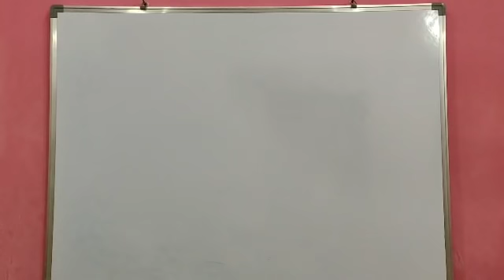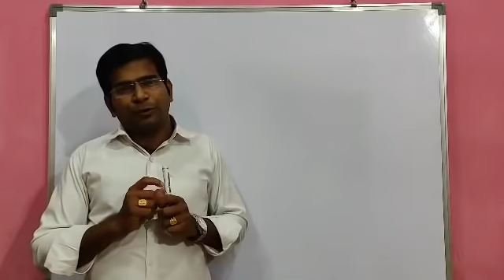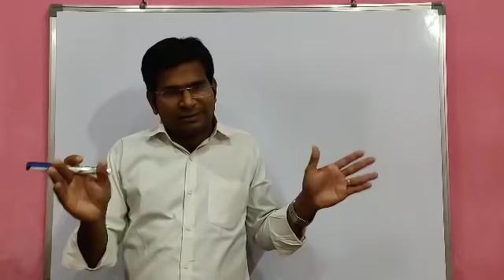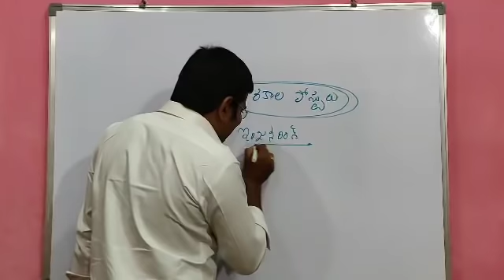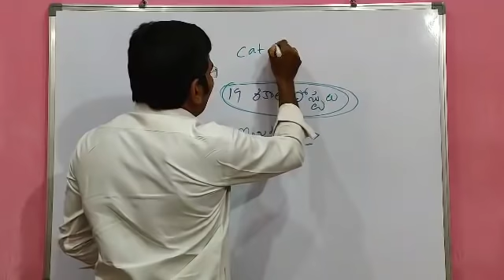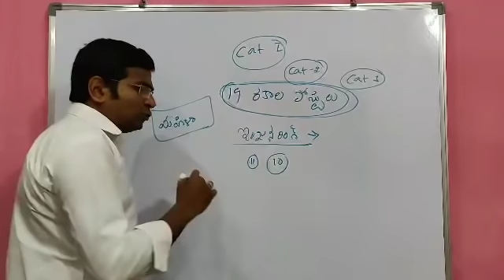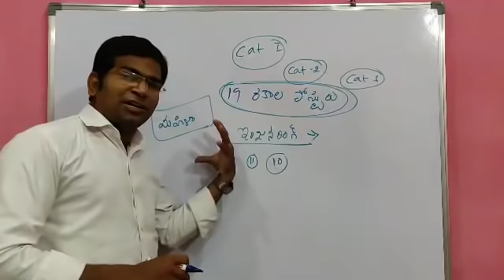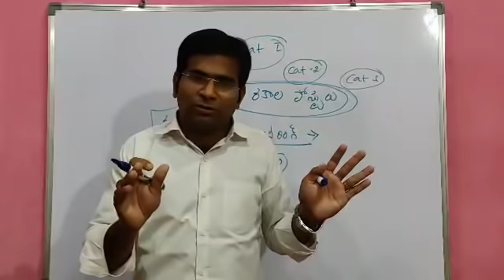సచివాలయ అభ్యర్థులకు 19 రకాల పోస్టులు పెరుగుతాయా?? ఈ అభ్యర్థులకు ఎక్కువ ఛాన్స్